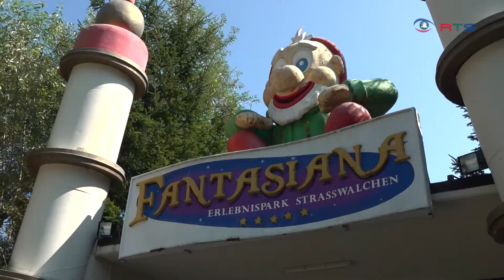Wachstum: Straßwalchens Freizeitpark Fantasiana eröffnet neues magisches Dorf